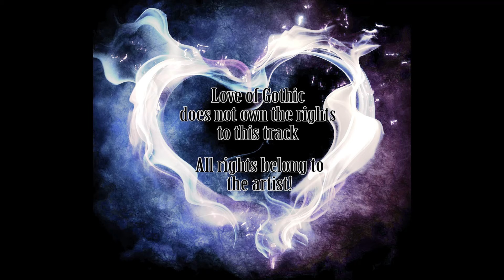Korn - Thoughtless (D Cooley Remix Feat Z Trip)